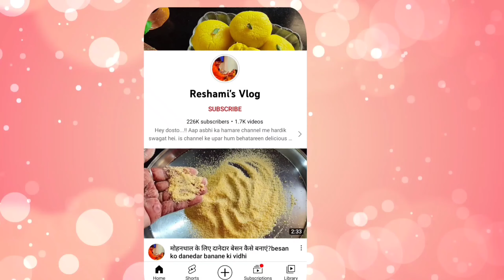what's this amazing recipe make it at home..🥺😱😋so super super super tasty and mouth watering